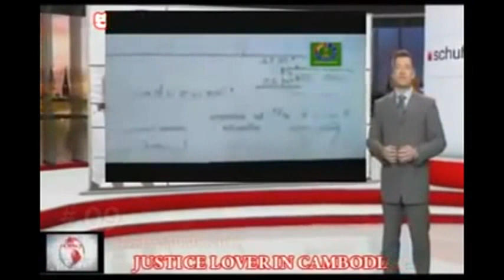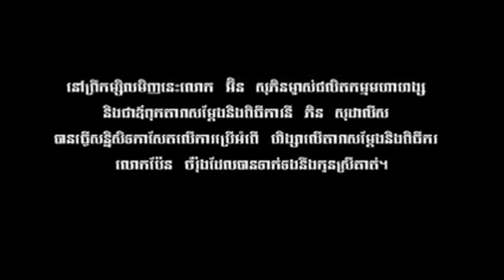Cambodia Hot News To Day |Cambodia Breaking Khmer News Every Day